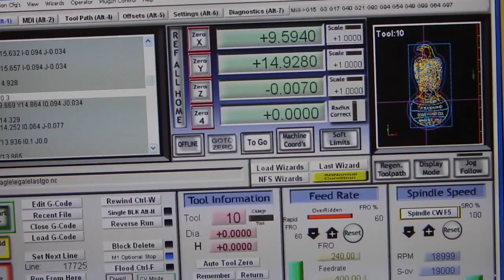Motif for a model steam engine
Small motif to fit the front of a model engine.
Reduced from 2.5 foot to 2 inch
4 jaw chuck work, collet holding, 3mm thread and engraving work.